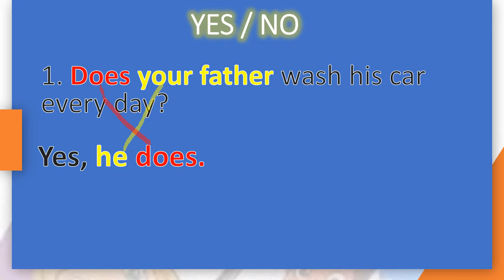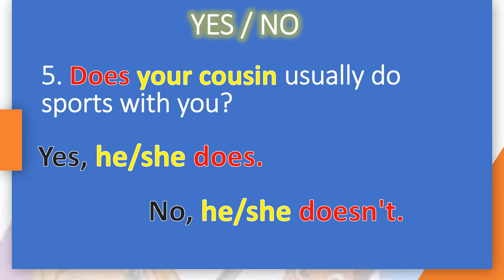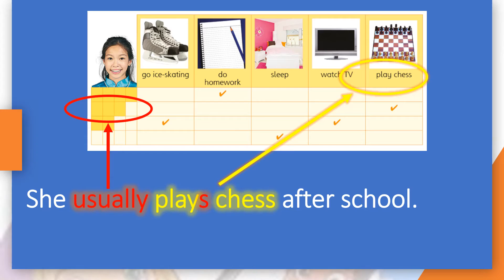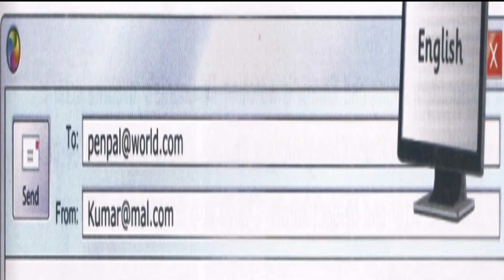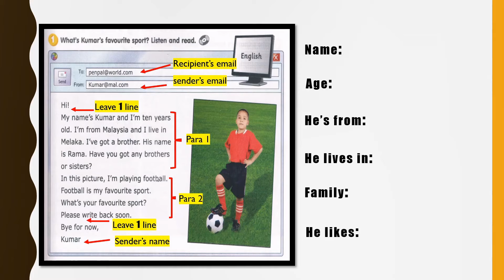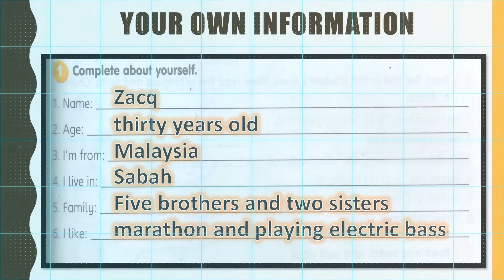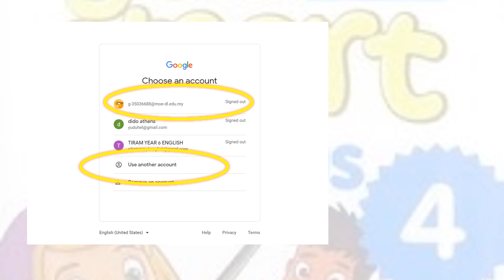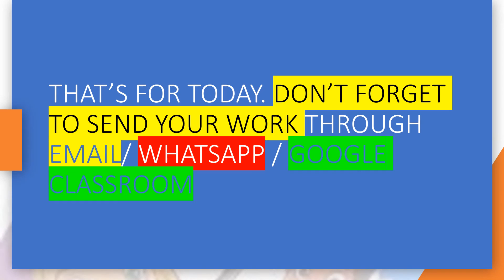Y4 Lesson 4 Project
Hey guys,